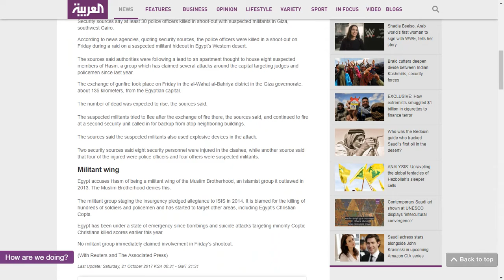At Least THIRTY Egyptian Police Officers Killed In Giza Shootout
At least 30 Egyptian police officers killed in shootout in Giza (alarabiya, Oct 20, 2017)